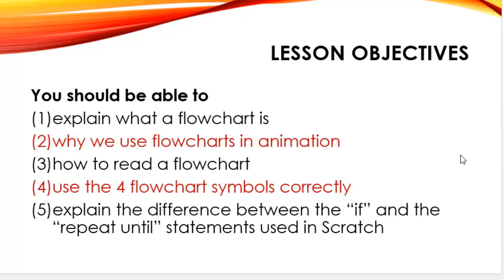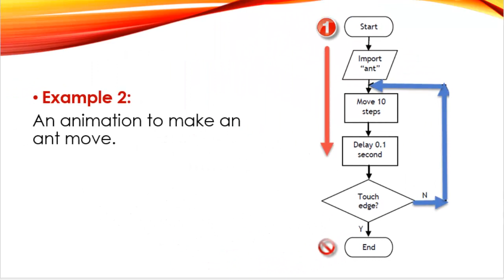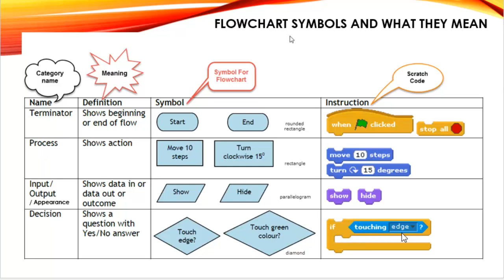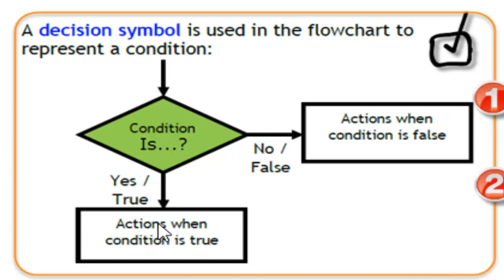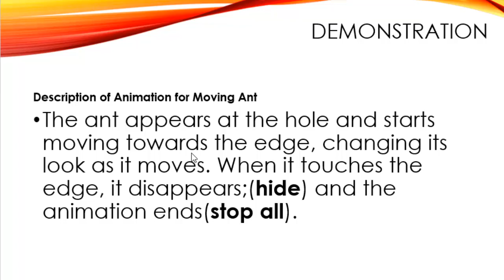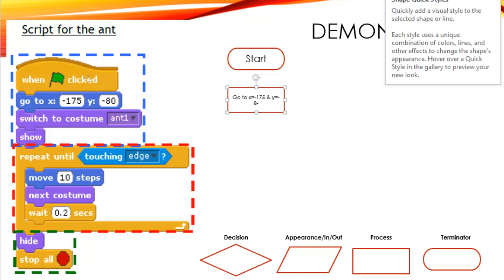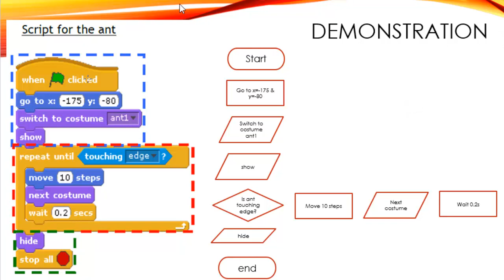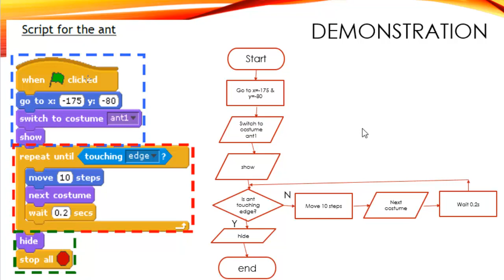Flowcharts in Scratch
Sec 2 CPA Syllabus